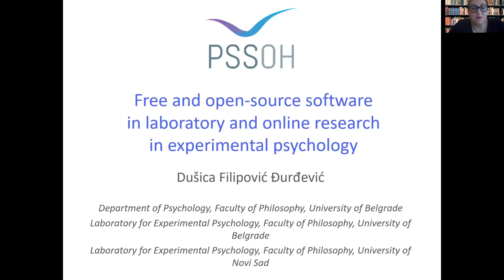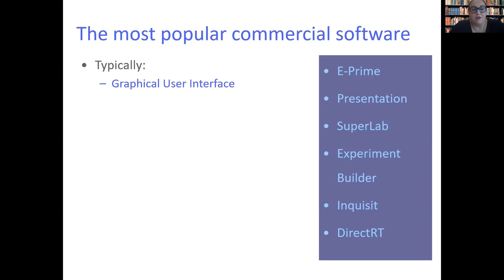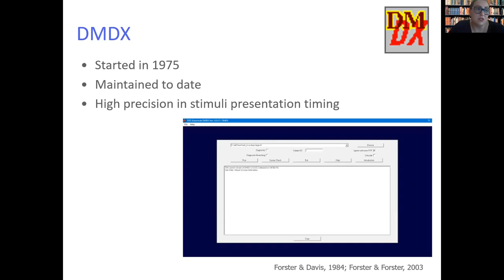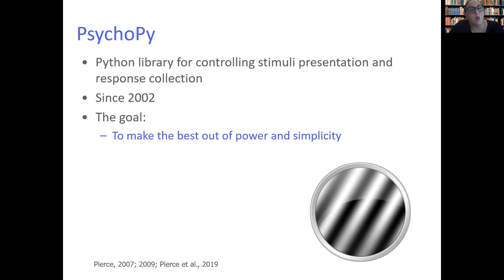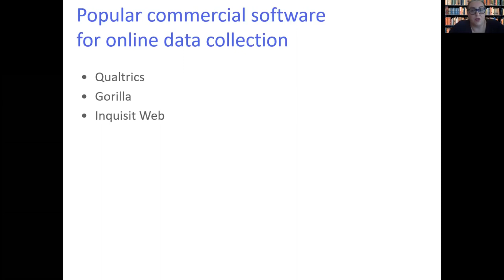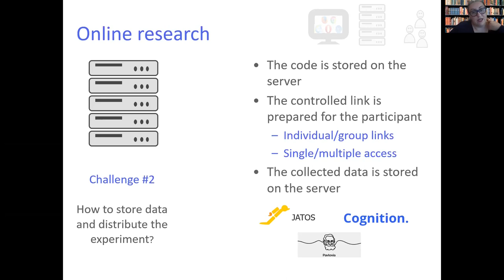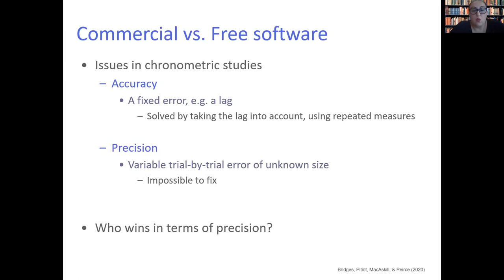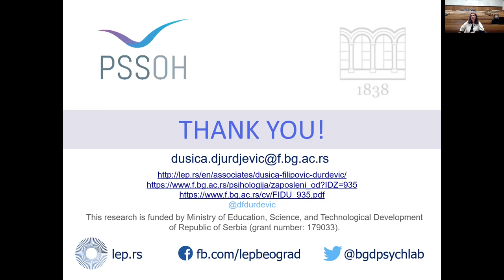PSSOH 2020: Free and OS software in laboratory and on-line research in experimental psychology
PSSOH 2020 presentation for the paper on free and open-source software tools and on-line research in experimental psychology held by Prof. Dušica Filipović Đurđević from Department of Psychology, Faculty of Philosophy, University of Belgrade, from Laboratory for Experimental Psychology, Faculty of Philosophy, University of Belgrade, and from Laboratory for Experimental Psychology, Faculty of Philosophy, University of Novi Sad.